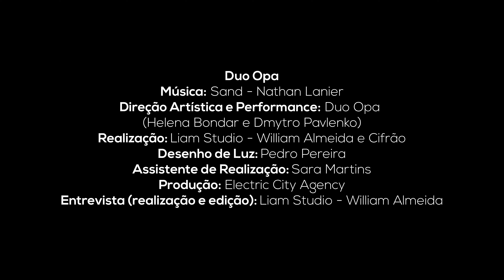JUNTA-TE À DANÇA 2021 - SALÃO EMERGENTE - DUO OPA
Direção Artística e Performance: Duo Opa (Helena Bondar e Dmytro Pavlenko)
Realização: Liam Studio - William Almeida e Cifrão
Desenho de Luz: Pedro Pereira
Assistente de Realização: Sara Martins
Produção: Electric City Agency